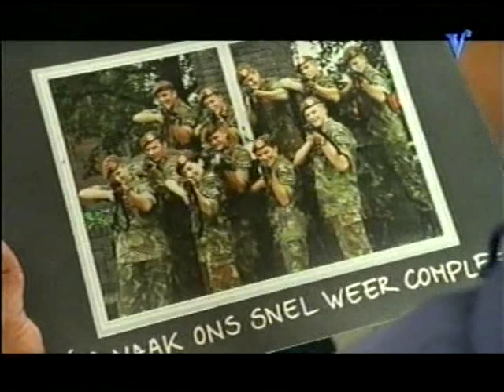TV Serie 'Combat' Aflevering 8: Onder Vuur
Complete aflevering 8 van de 13-delige TV-serie 'Combat'. Serie is in 1998 uitgezonden door Veronica.

In Duitsland moet het peloton op schietoefening als voorbereiding op de uitzending naar Bosnië. Tijdens deze oefening gaat de roddel de ronde dat Robert Jan Dijkema homoseksueel is. Robert Jan wordt zo woedend dat hij zijn eigen leven en dat van Eva in gevaar brengt. Hij wordt teruggestuurd naar de kazerne. Het begint langzaam tot hem door te dringen dat zijn contractverlenging en de uitzending in december een steeds moeilijker bereikbaar doel wordt.

REGIE: Hans Scheepmaker
SCENARIO: Jan Harm Dekker / Martijn Leijen / Haye van der Heyden

CAST:
Thiemo de Graeff = Paul Groot
Floris Ekkel = Tygo Gernandt
Robert-Jan Dijkema = Robin Rienstra
Wessel Hendrikx = Mike Libanon
Eva Bouwhuis = Kirsten van Dissel
Gounay Marmaris = Nazmiye Oral
Wilco de Kuiper = Ronald Top
Frank Schaafsma - Han Kleyweg
Cas de Graeff = Theo Pont
Celia de Graeff = Willeke Alberti
Wolf de Graeff = Freark Smink
Annette van Dobbenburgh = Babette van Veen

GASTROLLEN:
Arts Van Rooyen = Hans Zuydveld
Sergeant administrateur = Koos van der Knaap
CC Visser = Hilbert Dijkstra